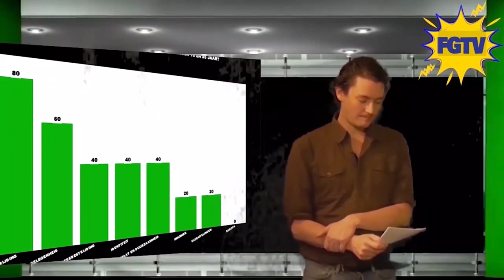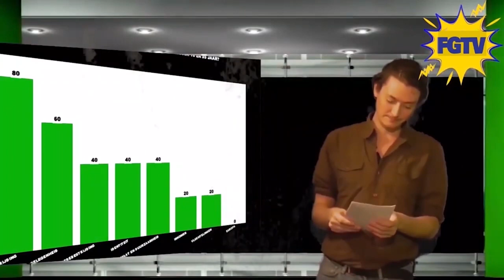Aflevering 1 | Hoe werkt het politieke systeem in Nederland?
Welkom bij FGTV's Jong & Politiek! 🎙️📺

📰 Jong & Politiek: Actueel, Diepgaand en Toegankelijk! 🏛️
Duik diep in de kern van politieke actualiteiten met FGTV. In Jong & Politiek krijgen jongvolwassenen tussen 16 en 35 jaar een podium om de complexe wereld van politiek en journalistiek te verkennen. Van live verslagen uit politiek hart Den Haag tot diepgaande analyses en discussies - ons team, bestaande uit gepassioneerde politieke verslaggevers, biedt heldere inzichten in de nieuwste politieke gebeurtenissen en debatten van Nederland.

🔍 Ontwikkel je Politieke Bewustzijn:
Breid je begrip van politieke processen, stromingen en ideologieën uit. Jong & Politiek vertaalt ingewikkelde politieke materie naar begrijpelijke informatie, waardoor politiek voor iedereen toegankelijk wordt.

🤝 Sluit je bij ons aan:
Blijf verbonden en geïnformeerd door ons te volgen via onze Linktree op Hier vind je al onze social media kanalen voor de laatste updates en exclusieve content. Heb je iets te zeggen of wil je een vraag stellen? Neem contact met ons op via de genoemde link. We waarderen je input enorm en nodigen je uit actief deel te nemen aan onze gemeenschap.

🗳️ Verdiep, Discussieer, Ontdek - Met Jong & Politiek maak je Politiek Eigen! 🌟